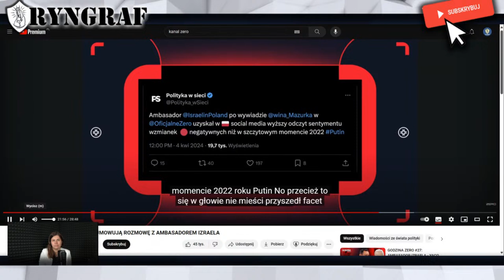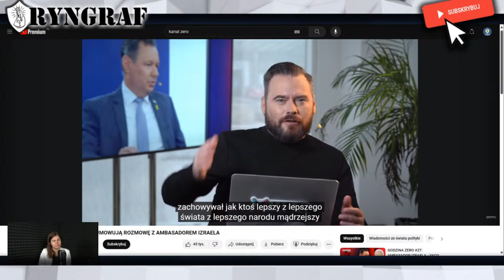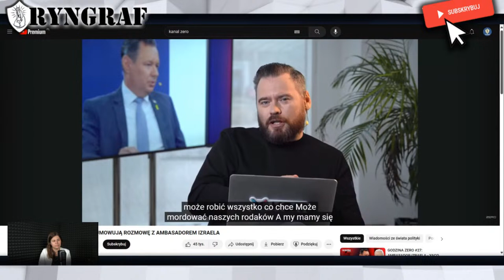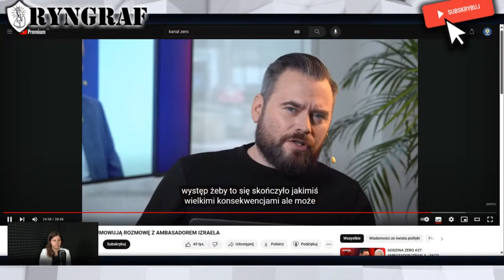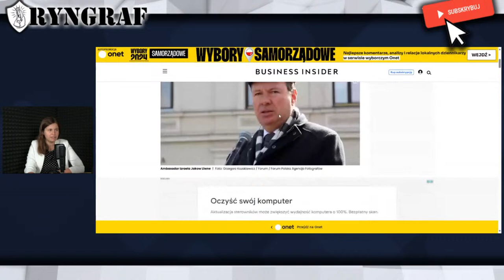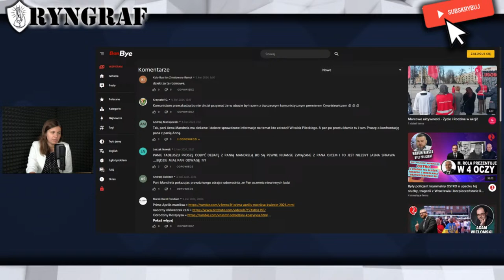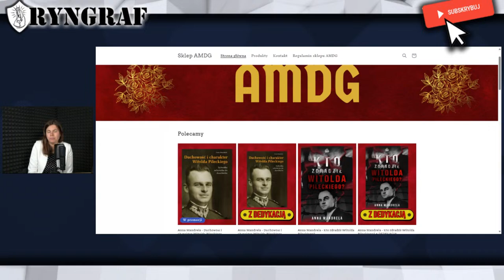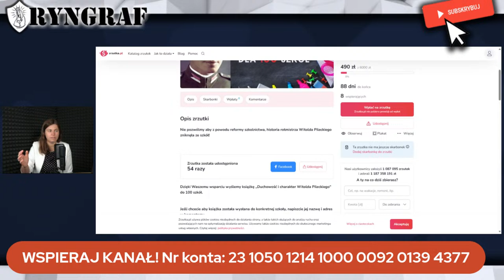Ambasador Izraela jednoczy Polaków @KanalZeroPL ! Debata z Płużańskim? Jestem chętna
*Tuż po nagraniu tego programu na profilu ambasadora Izreala na twitterze pojawiły się przeprosiny, nie było ich gdy nagrywałam program

*W programie użyłam na prawach cytatu fragmentów następujących nagrań:
2) Komu znów przeszkadza Rotmistrz Pilecki?

Pomóż nam wysłać 100 książek ,,Duchowość i charakter Witolda Pileckiego" do szkół!

Ten kanał działa tylko dzięki Wam!  Możecie go wesprzeć poprzez:
👉 Dla wpłat zza granicy:
IBAN:
Kod BIC SWIFT:
INGBPLPW

Moja strona:
(Zachęcam do zapisania się do newslettera)